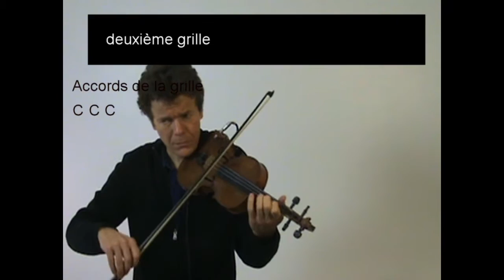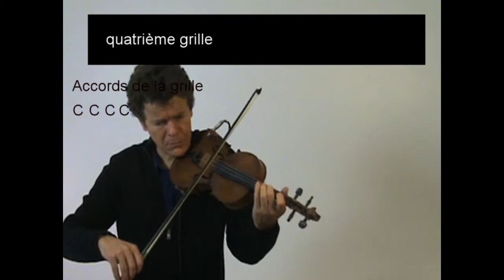#5 fondamentaux - enchainer deux Riffs simples au violon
Les fondamentaux pour s'imprégner d'une grille de jazz au violon
Jouer et enchainer deux Riffs simples  sur une grille de blues.